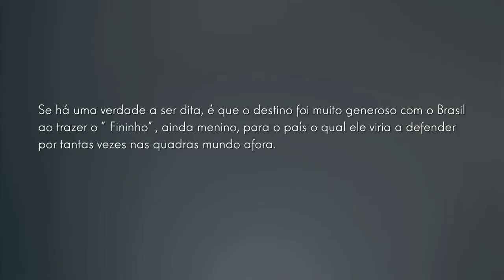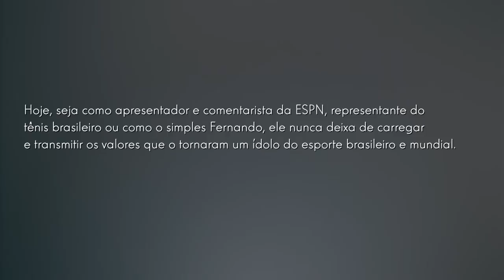Foras de Série #13 - Fernando Meligeni "Fininho"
ENTRANDO DE FININHO
Se há uma verdade a ser dita, é que o destino foi muito generoso com o Brasil ao trazer "Fininho", ainda menino, para o país qual ele viria a defender por tantas vezes nas quadras mundo afora.
Mais do que títulos ou reconhecimentos, a vitória sobre um dos maiores jogadores de todos os tempos, Pete Samptas, veio a ser mais um fato que faz jus à premissa: Nada é impossível.
Bem vindo ao FS Fernando Meligeni. Play!

O que achou do nosso conteúdo? Deixe nos comentários a sua opinião! 😉

Foras de Série, pessoas inspirando pessoas! 💙